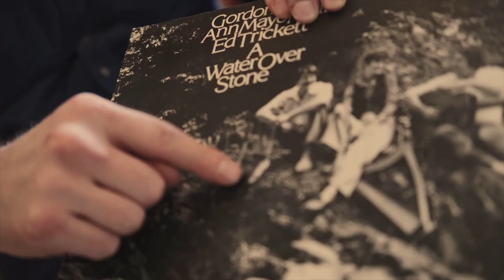Deep Dark Dives - Turn Ye To Me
"Turn Ye To Me" - Deep Dark Dives (Episode 3)

Connect with The Deep Dark Woods

Performance and Storytelling by Ryan Boldt of The Deep Dark Woods.

Produced by: Jesse Northey
Tarot Art by: Pearl Junior